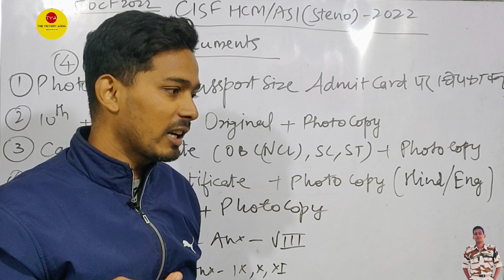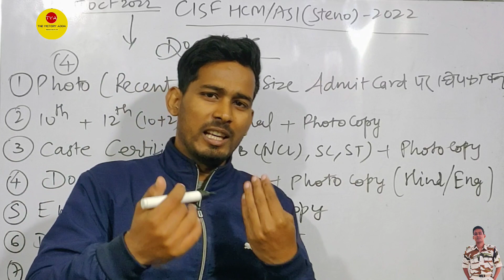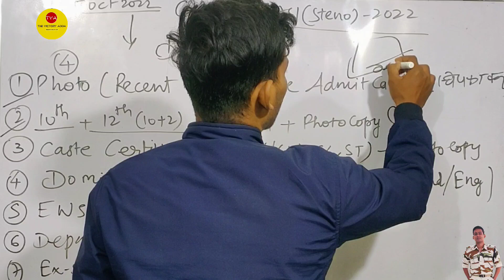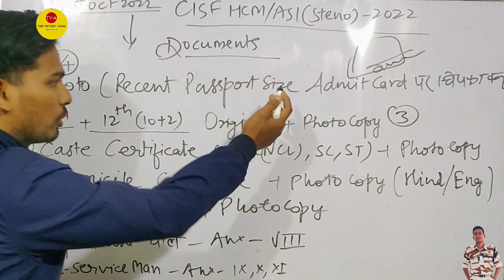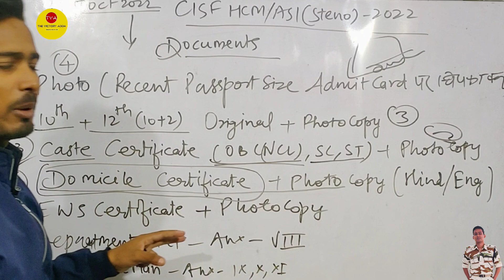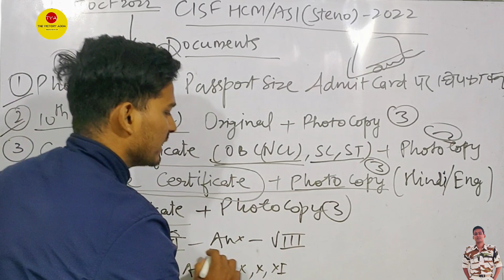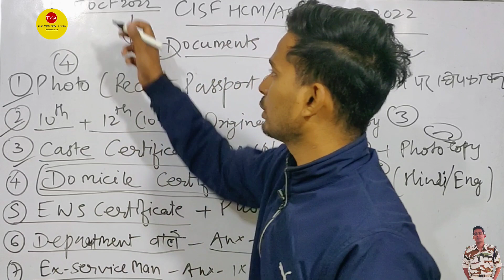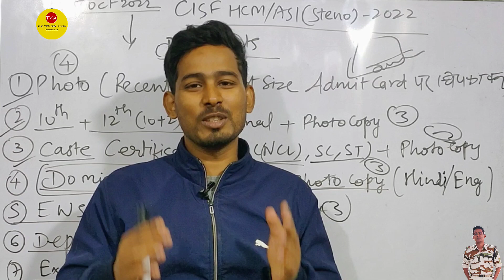ये Documents लेकर जाना😎।CISF HCM PHYSICAL DOCUMENTS LIST। DOCUMENTS VERIFICATION। PST DV। SURAJ SIR